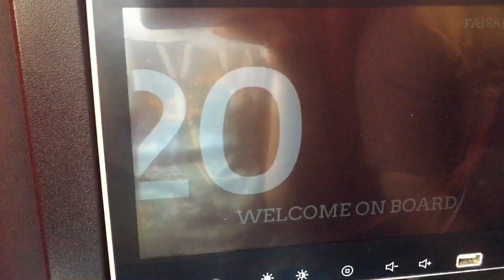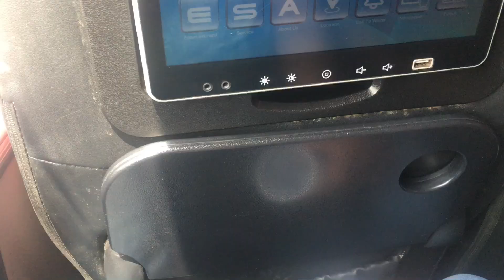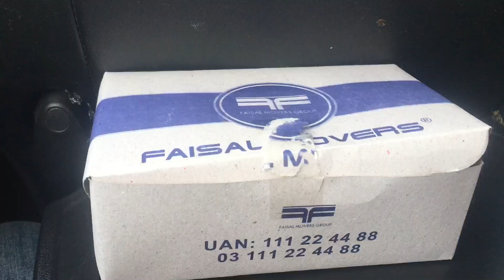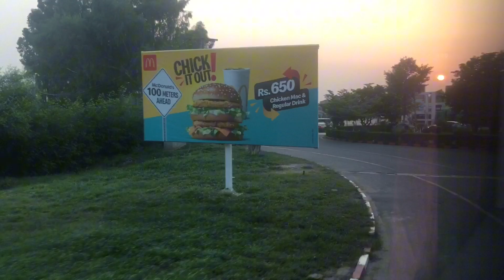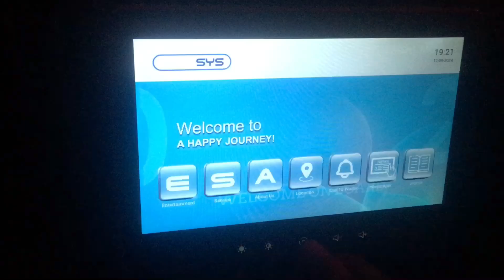Bahawalpur Se Islamabad Road Trip | Stunning Views | Travel Vlog